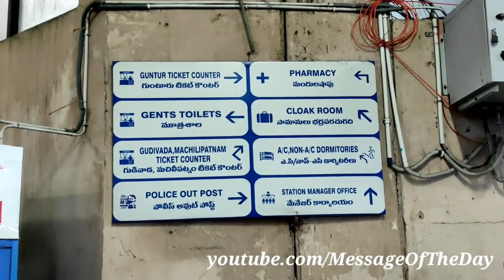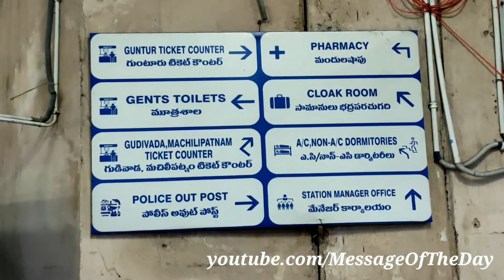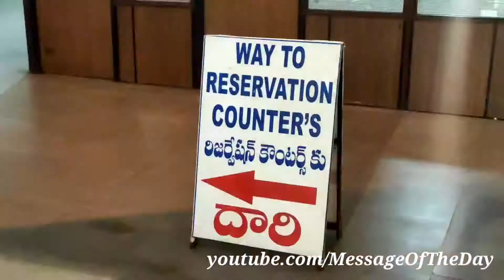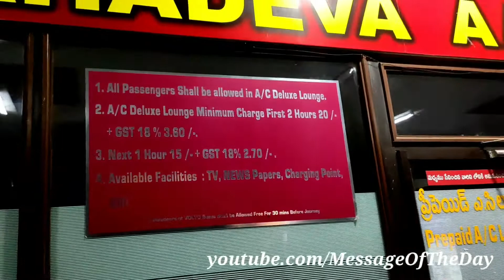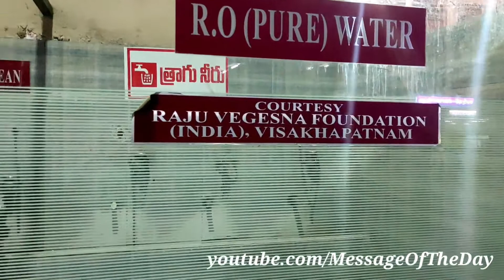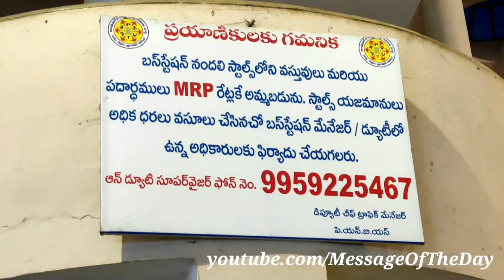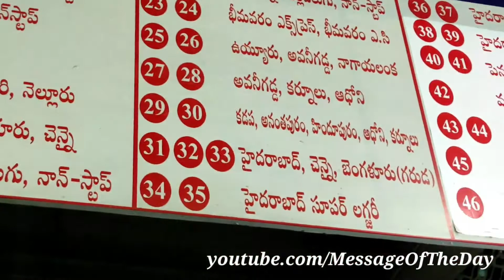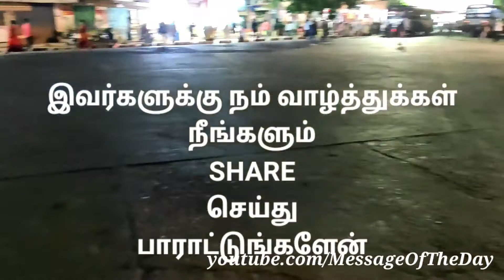Bustand'ல் இவ்வளவு வசதிகளா!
Vijayawada Bustand with wonderful facilities.  விமான நிலையத்துக்கு நிகரான வசதிகள் கொண்ட பேருந்து நிலையம்.